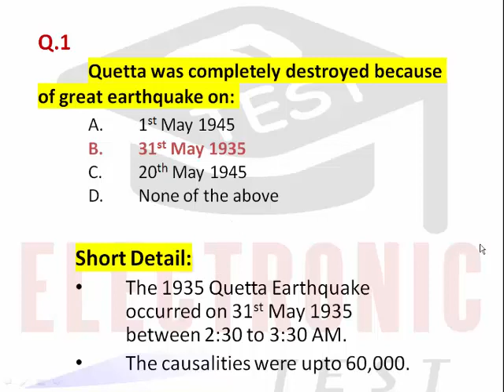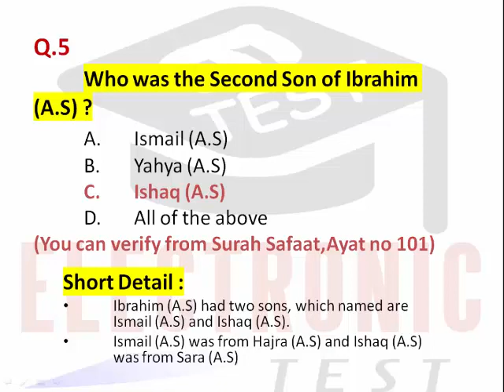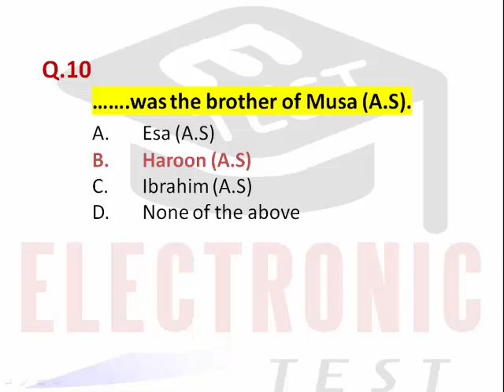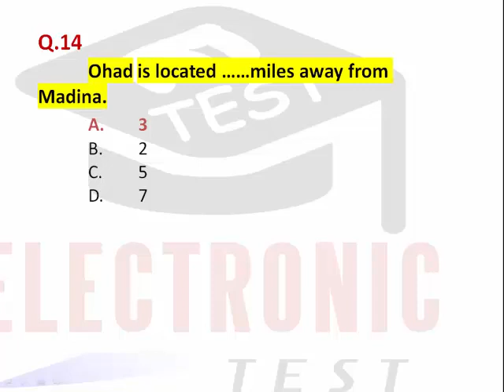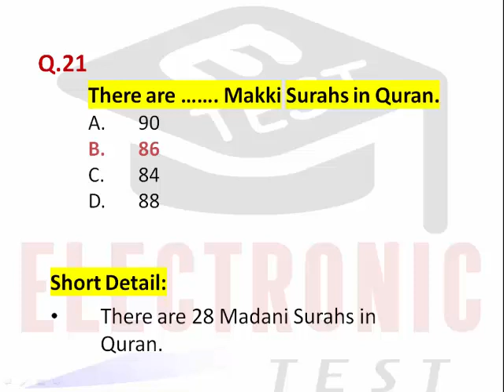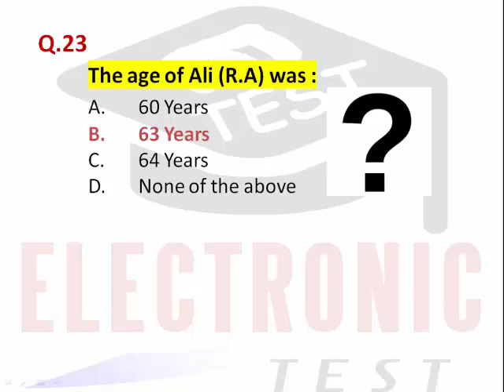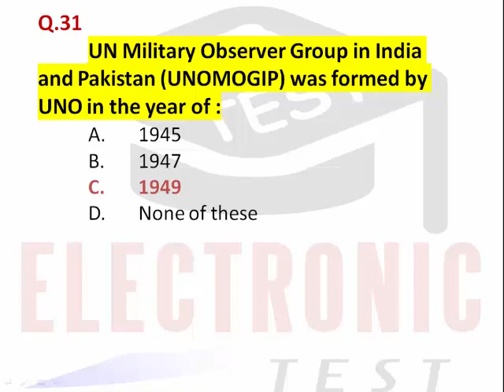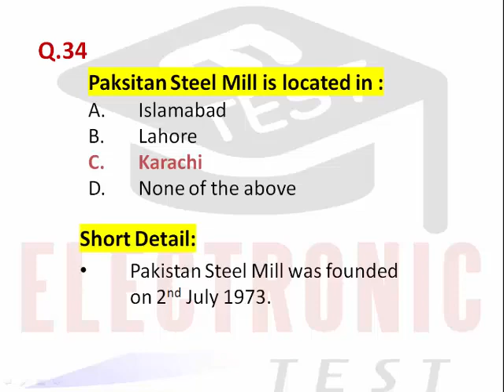Fire Rescuer Paper 25-10-2020 Rescue 1122 ||FR Solved Past Papers 25-10-2020||ETEST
Fire Rescuer is a Basic-11 Post of Punjab Emergency Service PES Rescue 1122.
The paper of Fire Rescuer / FR was held on 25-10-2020.
This video of ETEST will provide you complete solution of Fire Rescuer Paper 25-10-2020.
All the questions of FR Paper 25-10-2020 will be discussed in this video.
ETEST YouTube Channel provides Most Important and Most Repeated Questions to Viewers / Subscribers.
This video will provide you complete Solution of Fire Rescuer Paper 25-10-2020 as well as information about:
(1)Queta Earthquake of 1935
(2)Causalities in Quetta Earthquake
(3)The 1935 Quetta Earthquake occurred on 31st May 1935 between 2:30 to 3:30 AM
(4)The causalities were upto 60,000
(5)The total area of FATA is 27220 Km
(6)Khilafat Movement was started in 1919 and ended up on 1924
(7)Who was the leader of Khilafat Movement
(8)Sardar Abdur Rab Nishtar was the Governor of Punjab
(9)Sardar Abdur Rab Nishtar became the Governor of Punjab in 1949
(10)Ibrahim (A.S) had two sons
(11)which named are Ismail (A.S) and Ishaq (A.S)
(12)Ismail (A.S) was from Hajra (A.S) and Ishaq (A.S) was from Saira (A.S)
(13)Saddique and Ateeq Last Wahi was revealed in Zul-Hajja
(14)the titles given to Abu Bakkar Saddique (R.A)
(15)Last Wahi was revealed in Zul-Hajjah
(16)Masjid E Khief is located in Mina
(17)The Politus Roman Governor ordered the execution of Esa (A.S)
(18)Haroon (A.S) was the brother of Musa (A.S)
(19)Which of the following is including among the Ashra Mubashara
(20)The Mountain of Metal ……flowed for Hazrat Sulaiman (A.S) as a miracle
(21)On 9th Zil hajj, second Khutba is delivered at Nimrah Mosque
(22)Ohad is located 03 miles away from Madina
(23)Umar (R.A) established the office of the Qazi
(24)Umar (R.A) also established the same system as Police or Army
(25)The literal meaning of Jihad is Struggle
(26)The literal meaning of Ajwaj Ul Mutaharaat is the Purified Wives / Pure Wives
(27)Imam E Dar Ul Hijrat was the title of Imam Shafi
(28)How many stages the Quran contains
(29)Total Surah in Quran are 114
(30)Total Para in Quran are 30
(31)Total Sajadah in Quran are 15
(32)The Penalty of Decoity in Islam is  to cut the hand
(33)There are 86 Makki Surahs in Quran
(34)There are 28 Madani Surahs in Quran
(35)Faisal Masjid was opened for public in 1986
(36)On 18th June 1988
(37)First Prayer was held in Faisal Masjid
(38)The age of Ali (R.A) was 60 Years
(39)Which is the second  highest peak of Pakistan
(40)K-2 is the second highest peak of the world
(41)Five highest peaks of the Asia are located in Pakistan
(42)Largest city of Pakistan is Karachi
(43)Largest District of Pakistan area wise is Chaghi
(44)Pakistan’s largest populated city is Karachi
(45)When Hunza became the part of Pakistan
(46)What is the meaning of Pakistan
(47)The currency of Pakistan is Rupee
(48)Which pass connects Pakistan with Afghanistan
(49)SBP was inaugurated by Quaid E Azam Muhammad Ali Jinnah on 1st July 1948
(50)UN Military Observer Group in India and Pakistan (UNOMOGIP) was formed by UNO in the year of 1949
(51)The 1973 Constitution of Pakistan came into force in 14 August 1947
(52)The 1973 Constitution of Pakistan was passed on 10th April 1973
(53)This Constitution was presented by Zulfiqar Ali Bhutto in the Assembly

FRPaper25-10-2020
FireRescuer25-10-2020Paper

There is also available a playlist on ETEST YouTube Channel for the Test Preparation of  Fire Rescuer FR Rescue 1122.You can watch all videos on the topic of  FR Fire Rescuer Test Preparation Data by click on the following link.

Dear Viewers,
You are watching ETEST YouTube Channel. ETEST Channel uploads Jobs Tests Preparation DATA/ Material only.All the Data on YouTube channel is provided Free of Cost (FOC).

Regards,
Arslan Liaqat !